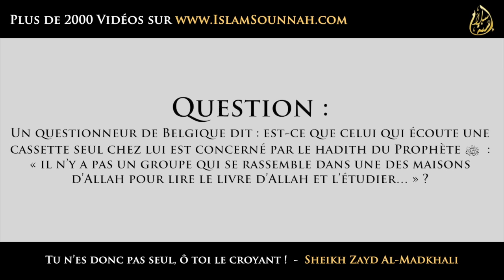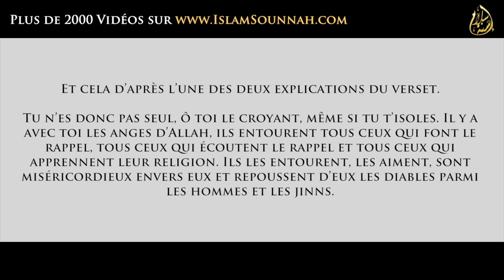Tu n'es donc pas seul, ô toi le croyant ! - Sheikh Zayd Al-Madkhali